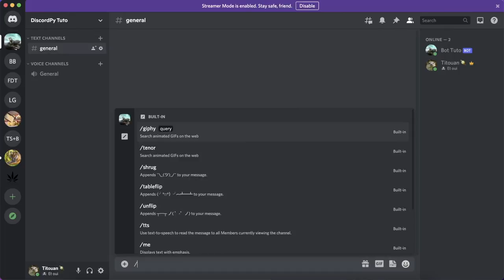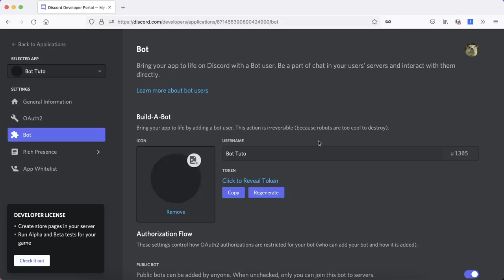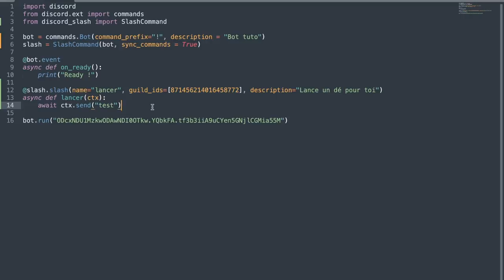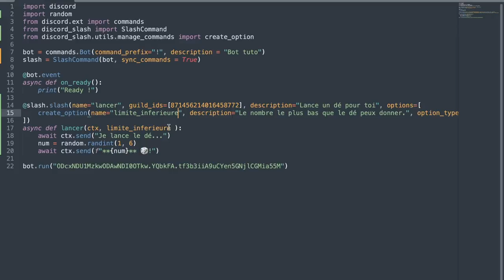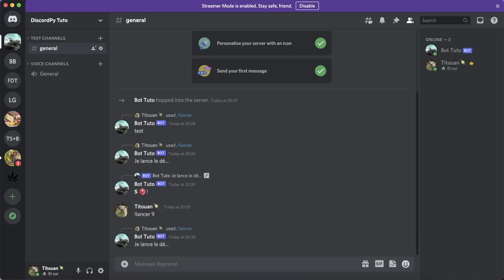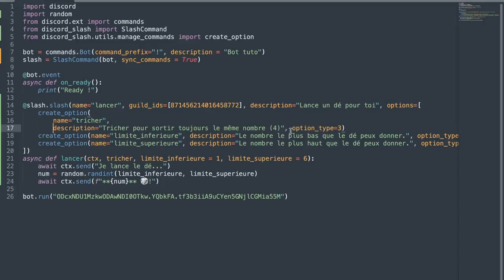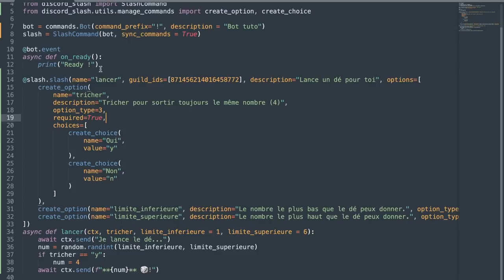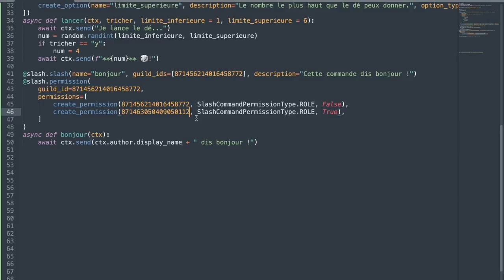#14 Créer un bot discord ! Python (Commandes Slash)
Dans cette vidéo on va voir comment créer des commandes slash sur le bot discord ! On va aussi voir comment mettre des permissions sur les commandes.

Dites moi vos retours dans les commentaires et si vous avez eu des problèmes afin que nous puissions les résoudre ;) Vous pouvez également rejoindre mon serveur discord ou il sera plus facile de vous aider.

😎Rejoignez la chaine pour débloquer des avantages et me supporter:😎

# Linux/macOS
python3 -m pip install -U discord-py-slash-command==3.0.3

# Windows
py -3 -m pip install -U discord-py-slash-command==3.0.3